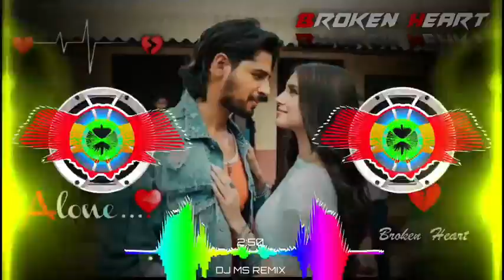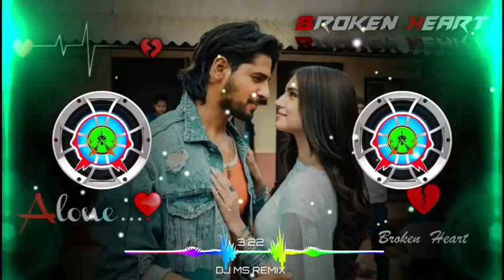Kinna Sona Tujhe Rab Ne Banaya Dj sad song 😘🌹| Marjaavaan | Sidharth M, Tara S | Dj MM Remix / 2023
Kinna Sona Dj Remix Song Full Video | Marjaavaan | Sidharth M, Tara S | Meet Bros,Jubin N, Dhvani Bhanushali Dj Ms Remix

Presenting the full video song "Kinna Sona" from the Bollywood movie Marjaavaan. This romantic track is sung by Meet Bros, Jubin Nautiyal and Dhvani Bhanushali, lyrics by Kumaar. The film stars Riteish Deshmukh, Sidharth Malhotra, Tara Sutaria and Rakul Preet Singh. The movie is directed by Milap Zaveri and is produced by Bhushan Kumar, Divya Khosla Kumar, Krishan Kumar (T-Series) and Monisha Advani, Madhu Bhojwani and Nikkhil Advani (Emmay Entertainment).